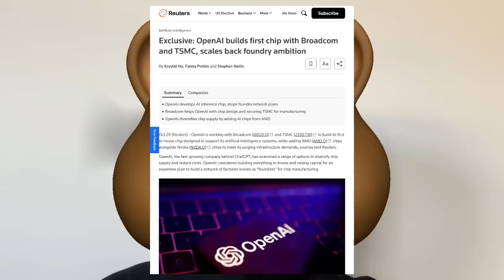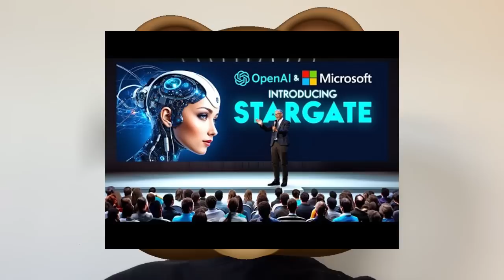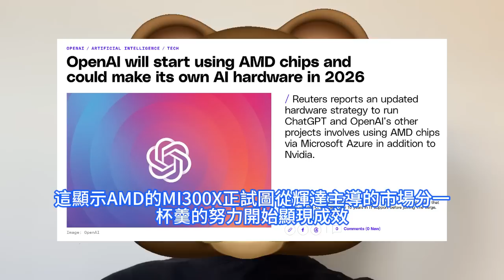輝達氣哭！OpenAI與博通雙強攜手台積電，合研史上全新超強AI推理晶片。極其恐怖的星際之門資料中心，耗資高達1000億美元。甚至爆買AMD MI300X海量GPU，支持其公司的人工智慧開發。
根據Crunchbase網站的數據顯示，新一輪融資的完成，使OpenAI的融資總額達到179億美元。消息還顯示，OpenAI預測今年恐虧損50億美元，營收則將達37億美元。路透社此前獨家引述未具名消息人士報導稱，OpenAI野心勃勃的晶圓代工廠建設計劃已經暫時擱置，目前正與博通Broadcom和台積電合作打造自研AI晶片，以支援自研AI大模型。在此背景之下，OpenAI執行長Altman與台積電高管討論了台積電是否可以提高產能，生產更多的輝達晶片或Altman提議的新型AI晶片。